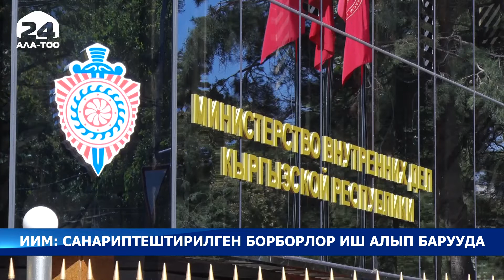ИИМ: Санариптештирилген борборлор иш алып барууда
Ички иштер министрлигинин Борбордук аппаратында Коомдук кеңештин ачык отуруму болуп өттү. Жыйында Санариптештирилген командалык борбордун ишмердүүлүгү жөнүндө маалымат берилди.